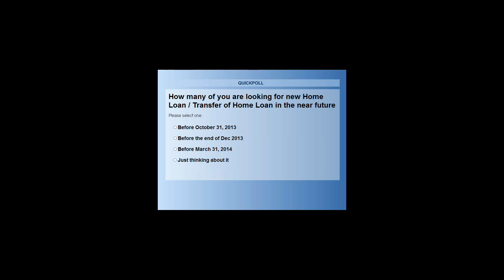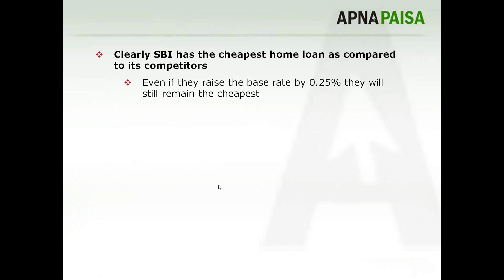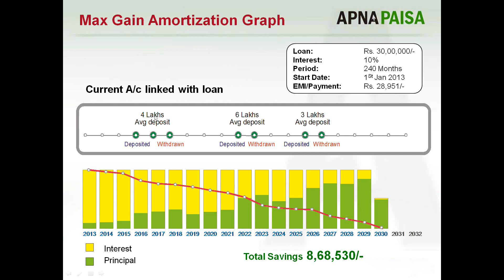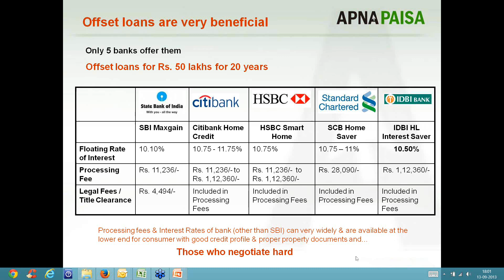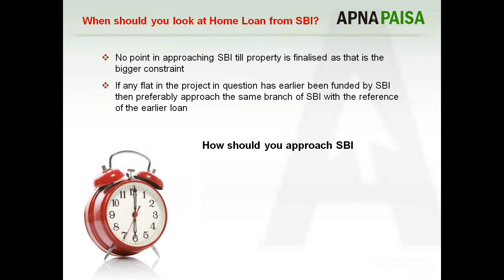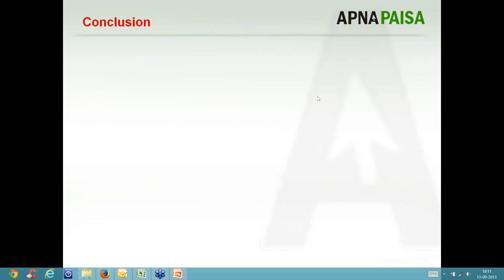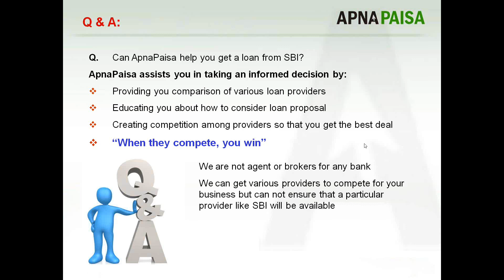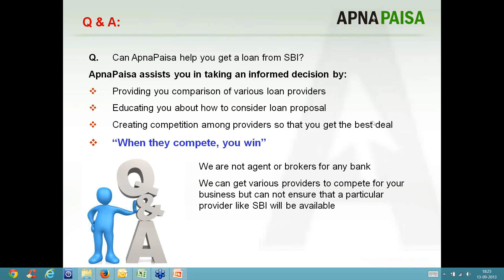SHOULD YOU CHOOSE SBI FOR YOUR HOME LOAN?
Webinar by Harsh Roongta, CEO, Apnapaisa.